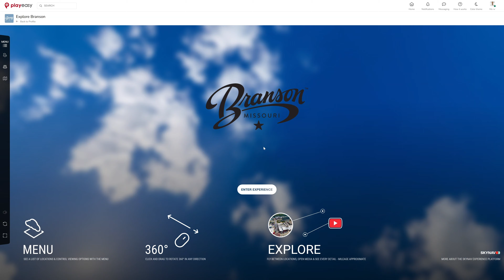Playeasy x SKYNAV Demo